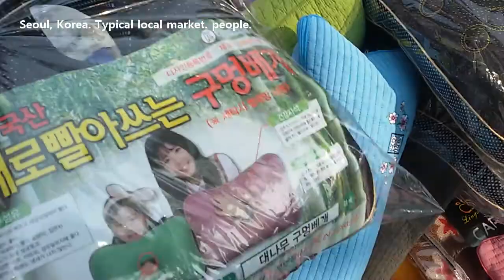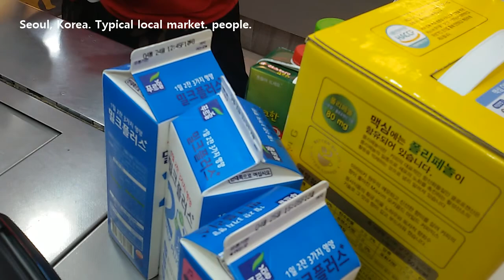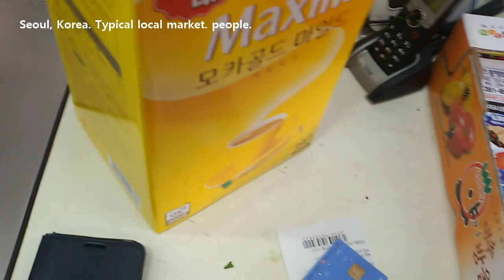어느 봄과 여름의 사이 펄펄뛰는 일상이 살아있는 그 곳 시장 사람들, 삶 그 안에서 나도 존재한다. 해피러브 Happy Love 소확행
작은 것에서 행복과 충만함을 느낀다. 멀리서 찾지 말자. 내 주변의 모든 것들을 애정하면 다 사랑이다. 슬퍼하지 말고 늘 행복하길 기도하자.

Korea Seoul  Typical local market  people  An alien living in the city  Belong in Seoul  Single life